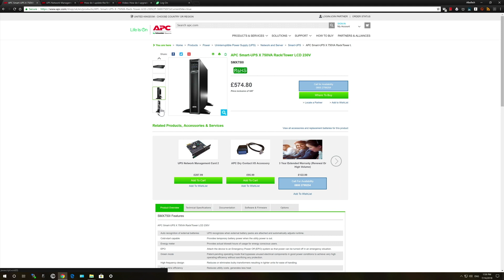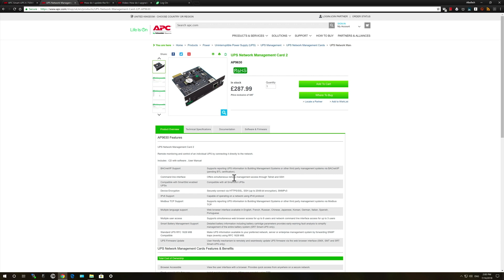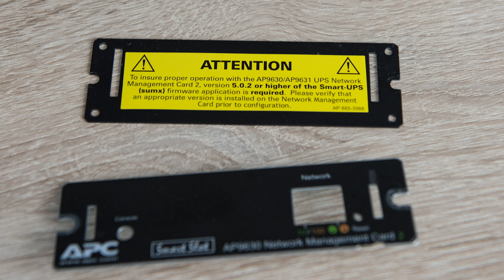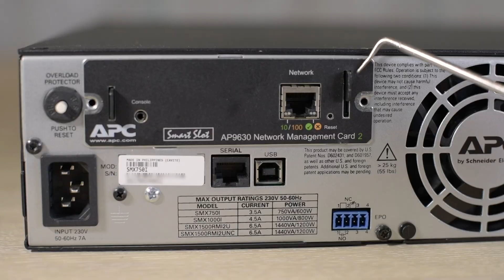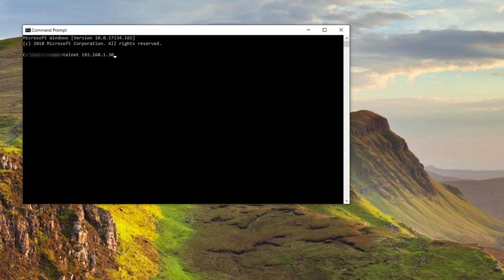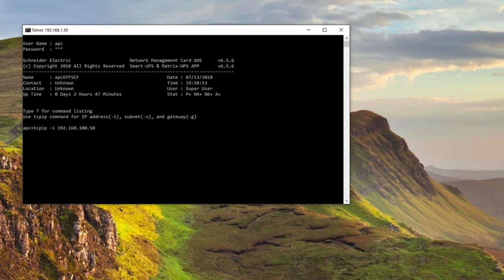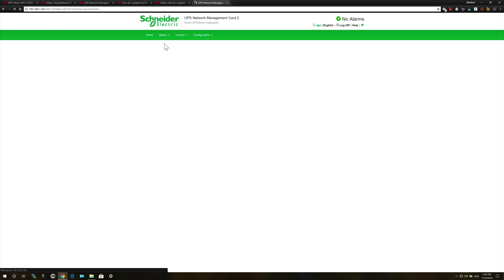UPS & Downs of installing an APC AP9630 Network Management Card Part 1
Part 1 of a two-part series showing the installation of an APC AP9630 Network Management Card in an APS SMX750I uninterruptible power supply.  Including a price comparison between new and second hand cards.  Shows the problems encountered with the hardware and software, and some solutions.